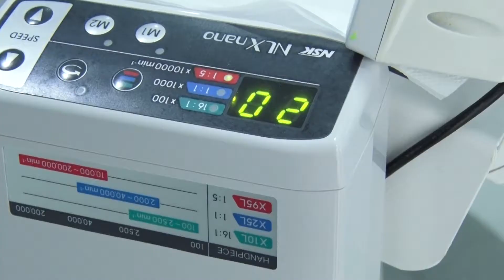Ansiedade no Consultório Odontológico Dr. Edio Filgueira | Momento Terapia